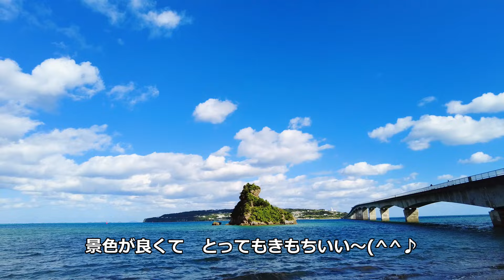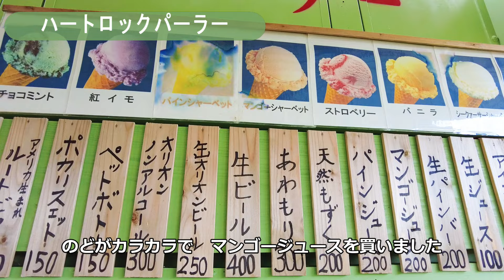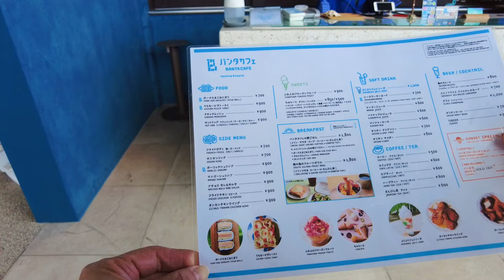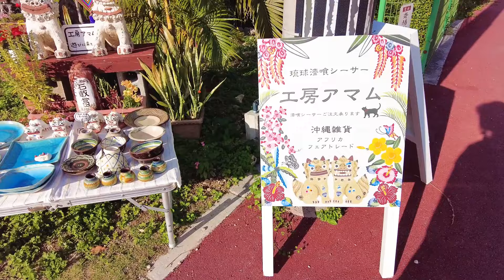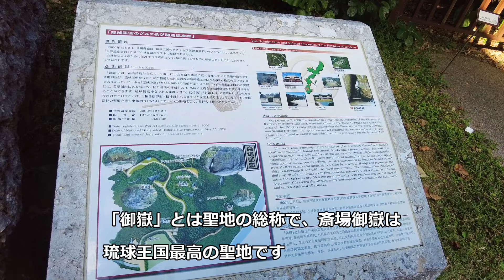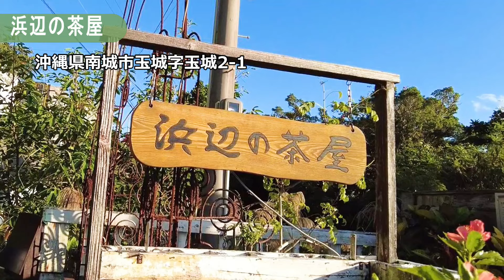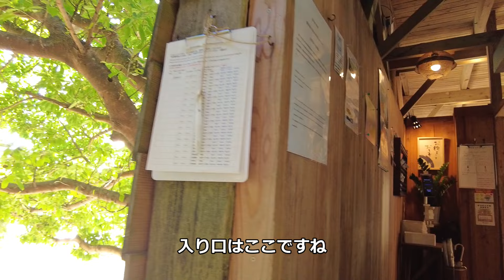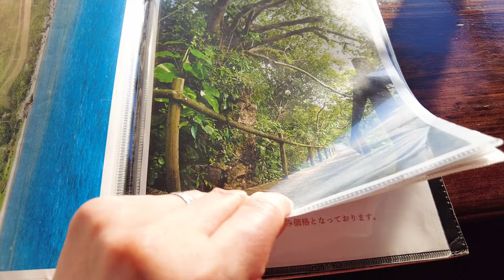【沖縄旅行vlog】1泊２日でもこんなに回れる♪絶景の海カフェに感動！［沖縄の旅＃４］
沖縄の旅２日目は古宇利大橋を渡ってティーヌ浜のハートロックからスタートです。
数年前のＪＡＬのＣＭで人気になったハートロックは大勢の人たちでにぎわっていてビックリ！
星野リゾートのバンタカフェはあまりの広さと絶景に時間を忘れてしまいそうに!!
浜辺の茶屋ではすばらしい夕日を見ることができました♫
1泊２日でも沖縄の美味しい物や絶景、素敵なホテルに温泉まで満喫できてコスパも最高。
久しぶりの沖縄の旅はまた絶対に近いうちに来たい！そんな場所に沖縄がなる旅でした(*^▽^*)

動画についての感想など気軽にコメントいただけると嬉しいです！